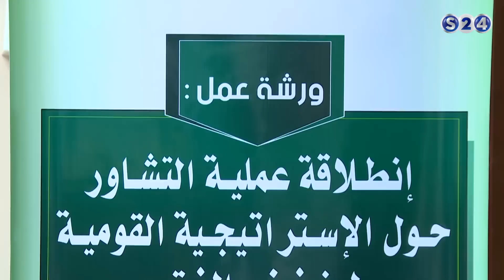التشاور حول الاستراتيجية القومية لخفض الفقر - ملف اليوم - الحدث الاقتصادي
انتقلت سودانية ٢٤ مع عدد من القنوات الى قمر عربسات  على الترددات  :
12523 رأسي- 12034 أفقي معدل ترميز
27500

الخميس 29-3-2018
مع دكتور عباس كورينا الامين العام لمجلس التخطيط الاستراتيجي
تقديم :
عمار ابوشيبة
ـــــــــــــــــــــــــــــــــــــــــــــــــــــــــــــ

ـــــــــــــــــــــــــــــــــــــــــــــــــــــــــــــ

اقوى البرامج الخاصة بالقناة :

ـــــــــــــــــــــــــــــــــــــــــــــــــــــــــــــ

سودانية 24 في رمضان :

ـــــــــــــــــــــــــــــــــــــــــــــــــــــــــــــ

ـــــــــــــــــــــــــــــــــــــــــــــــــــــــــــــ